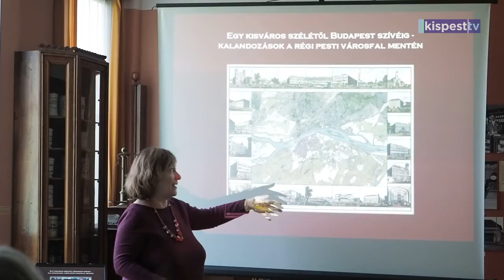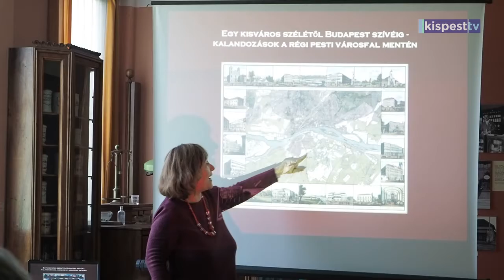2020 02 28 helytorteneti eloadas Hollo Szilvia